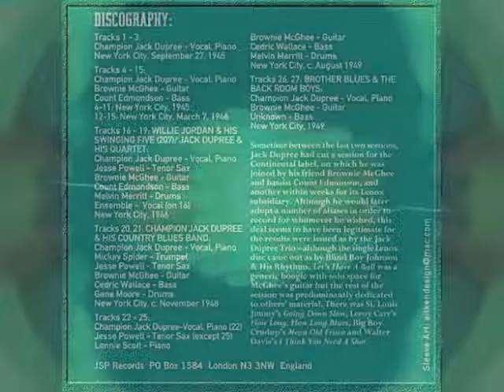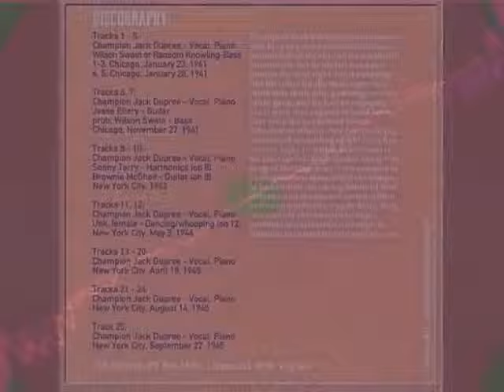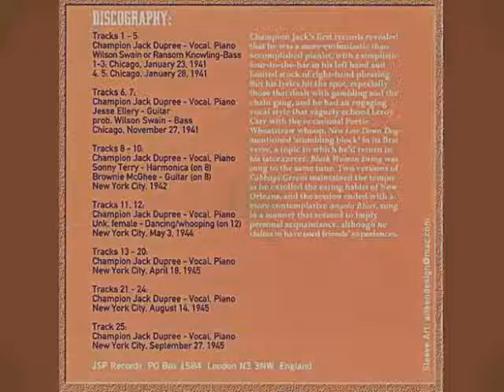Champion Jack Dupree - You've Been Drunk (1945)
Blues/ Piano Blues
Album: Champion Jack Dupree and His Piano (1945 Joe Davis) Track 2
Compilation: Champion Jack Dupree (2009 JSP Records) UK [4CD]
Recorded: NY, Sep 1945